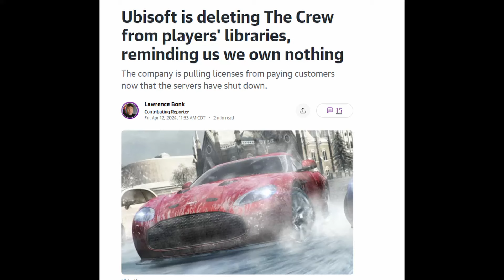The Godfather Warns Ubisoft Meme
Ubisoft really sucks...